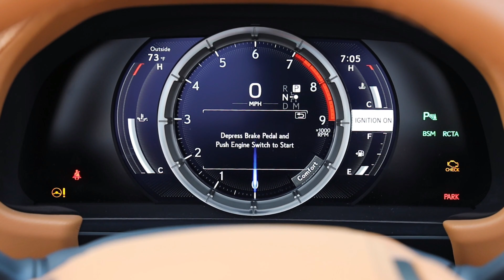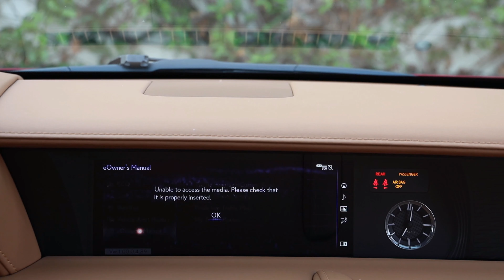2022 Lexus LC Autonerve Logo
2022 Lexus LC Autonerve Logo